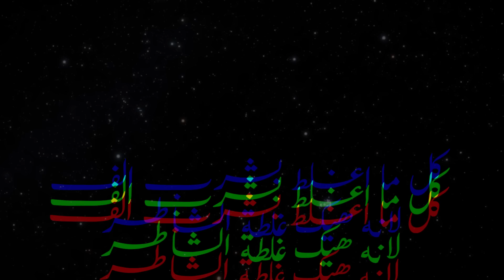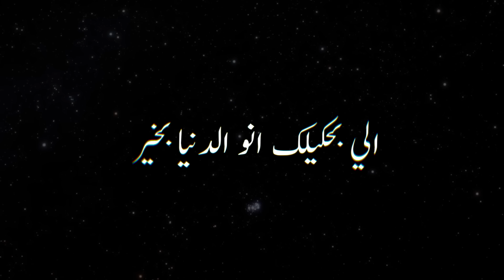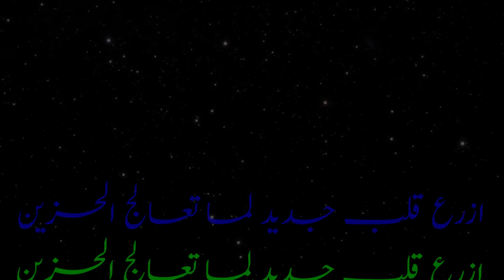El Faouri - Wen Marouh Ft. Saba Shamaa & Bilal Shabib الفاعوري - وين ما أروح مع صبا شمعة وبلال شبيب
El Faouri - Wen Marouh Ft. Saba Shamaa & Bilal Shabib الفاعوري - وين ما اروح مع صبا وبلال شبيب

Prod by: Youngakso